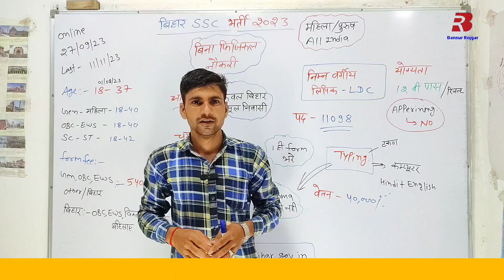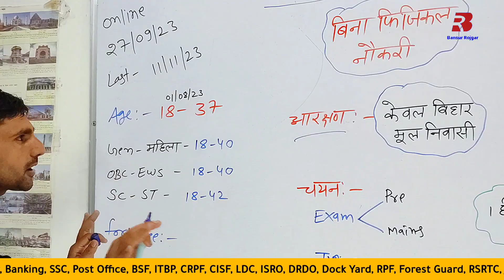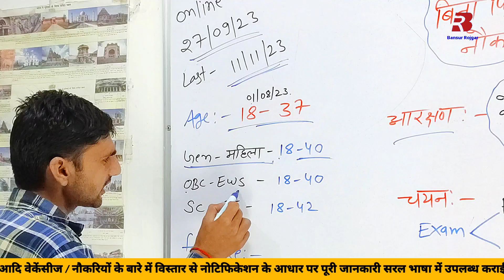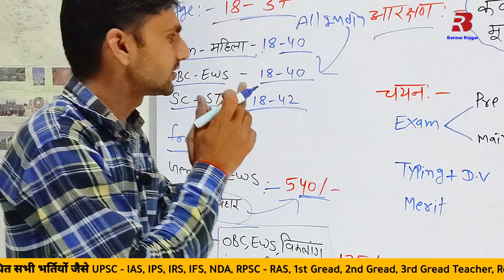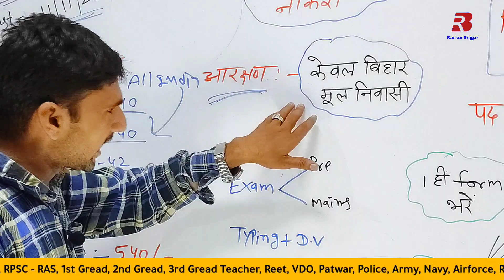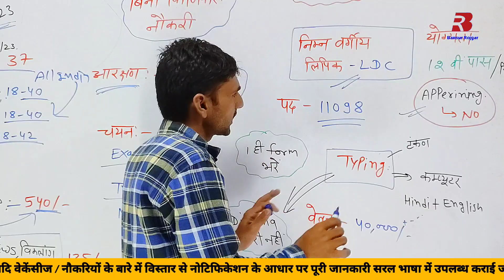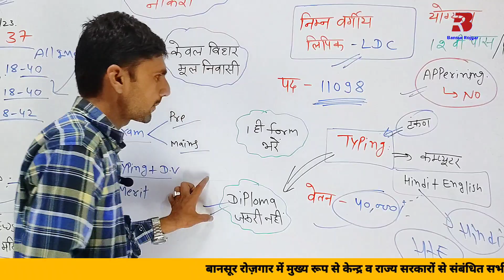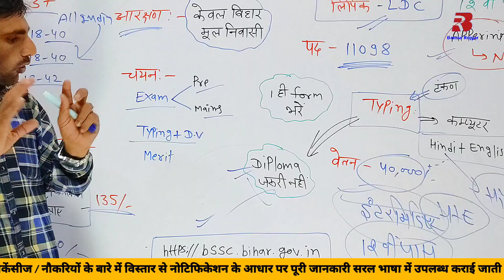Bihar SSC Bharti 2023 | Bssc inter level vacancy 2023 | bihar ssc 2023 full details by rajesh Gurjar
Bihar SSC Bharti 2023 | Bssc inter level vacancy 2023 | bihar ssc 2023 full details by rajesh Gurjar | Bansur Rojgar

वीडियो 👉 :-

Cover Topic :-